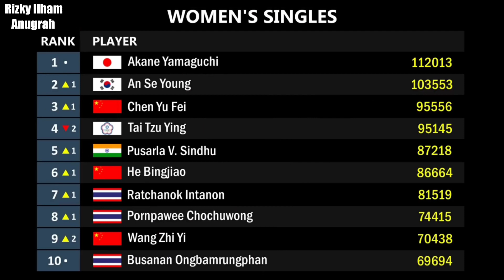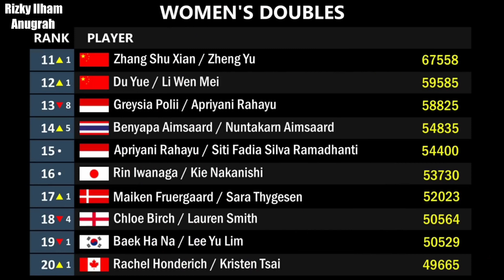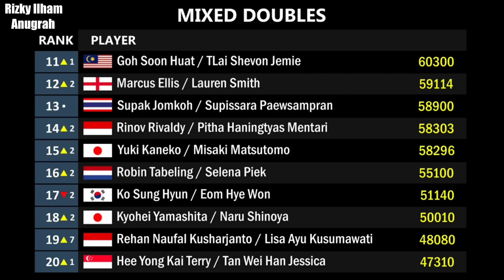Ranking BWF 2022 Setelah Hylo Open 2022. Fajar/Rian Ranking 3 Dunia Ganda. Rehan/Lisa Melesat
Ranking BWF 2022 Setelah Hylo Open 2022. Fajar/Rian Ranking 3 Dunia Ganda Putra. Rehan/Lisa Melesat

Berikut adalah Update terbaru BWF WORLD RANKING 2022, Update Ranking badminton terbaru usai gelaran badminton di Hylo Open 2022. Ranking BWF 2022 terbaru, setelah Hylo Open 2022 per minggu ke 45 pada selasa, 7 November 2022

BWF
BWF WORLD RANKING 2022
UPDATE BWF WORLD RANKING 2022
RANKING BWF 2022
RANKING BADMINTON 2022
RANKING BWF TERBARU
RANKING BWF TERBARU 2022
BADMINTON
RANGKING BADMINTON
RANGKING BADMINTON 2022